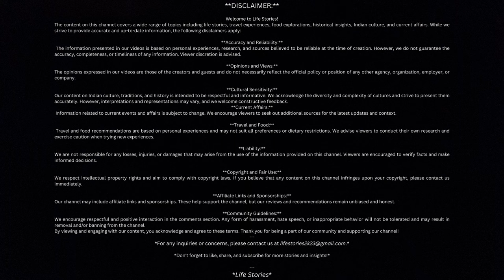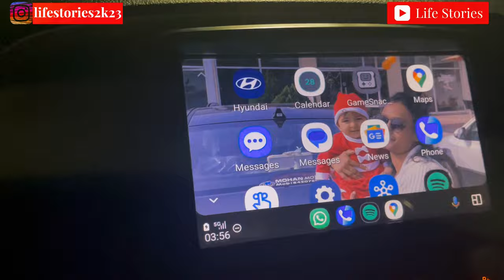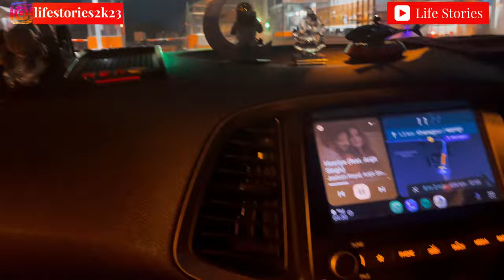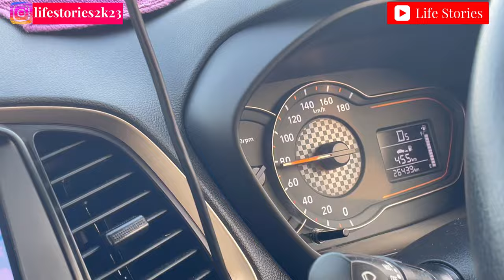Discover the HIDDEN Gems of the East Coast on This Epic Road Trip with Life Stories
East Coast Adventure: Kolkata to Gopalpur Road Trip via Bhubaneswar! || Part: I
🌟 Epic Road Trip from Kolkata to Gopalpur via Bhubaneswar! 🌟

Join us on the first leg of our incredible journey from Kolkata to the coastal town of Gopalpur. In Part 1, we drive from the bustling streets of Kolkata to the historic city of Bhubaneswar. Experience the scenic beauty, vibrant culture, and hidden gems along the way.